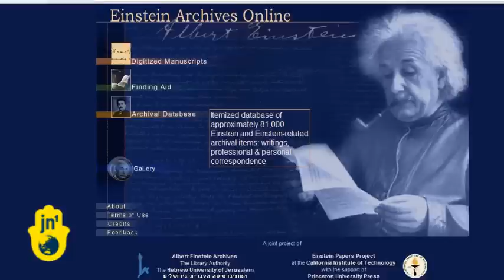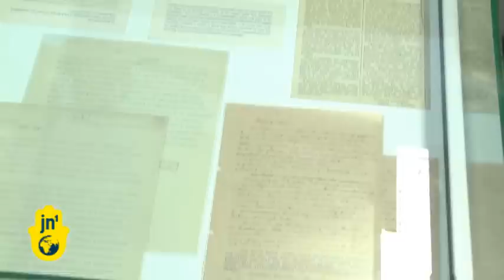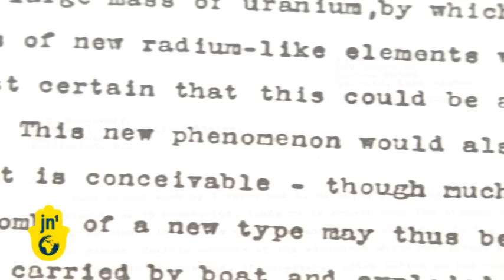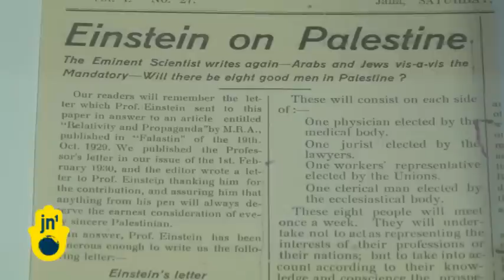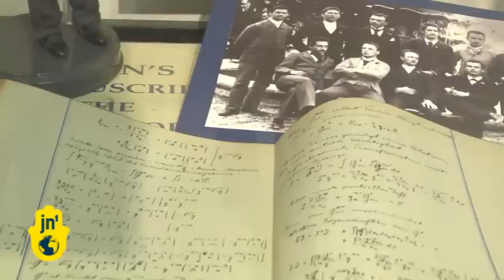Hebrew University's Einstein Archives Now Online: Albert Einstein's Love Letters, Documents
Israel's Hebrew University launched a digitisation project to put their Albert Einstein Archives on the Internet at alberteinstein.info. The German Jewish physicist had bequeathed everything he wrote, over 80,000 documents, to the university he helped establish in 1925. JN1's Jordana Miller visited Hebrew University to interview those involved with the project.

The university began by making available about 2,000 German documents from 1921 and earlier. New documents will be added every few months, and most of them have English translations. The website already contains Dr Einstein's original 46-page manuscript for his General Theory of Relativity from 1915. It's regarded as the most valuable of Einstein's documents. Visitors can also see his Nobel Prize from 1921.

The university has also decided to make Einstein's personal documents available, including love letters written to women with whom he had affairs. The university is publishing them because enough time has passed that no one could be offended. In the first group, there are letters written to his mistress, Elsa Löwenthal, while he was still married to his first wife. He later married Elsa, and she retook the surname of Einstein. The archives contain love letters to at least six women.

The digitisation project was made possible by a generous donation to Hebrew University from Leonard Polonsky, who had already funded a similar project at Cambridge University. Polonsky explained his goals for the project, "The capacity of the human creature to create is matched unfortunately by the capacity to destroy. And so, we have two functions here, at least. One is to protect through digitisation, the other is a kind of democratic [function] making it aware for a vast audience who will use it or not use it, but at least it's out there."

The Einstein Archives include his correspondence with some of the most important people of his time, including Sigmund Freud, Mahatma Gandhi, FDR, and Chaim Weizmann. His letters describe his fear about nuclear weapons, wish for greater equality in America, and hope for democracy in India. They also show he sincerely identified with his Jewish heritage, that he supported a Jewish homeland in modern-day Israel, and that he pushed for peace between Jews and Arabs.

The director of the Albert Einstein Archives, Hanoch Gutfreund, spoke with us about the project, "If you have personality like that: who is politically active, committed, and very opinionated -- who thinks about society, about the fate of human being -- who is at the same time is the most imaginative, innovative scientist -- who has a very complex [and] not simple personal life, you are interested in producing a coherent, integral picture of such a personality. That is what the archives allow us to do, and that is what the 'Einstein on the Web' will show to everybody.

"In his letter to David Ben-Gurion in which he regretfully rejected the offer to become the second president of the state of Israel, he says that he is very sorry [and] very embarrassed that he has to turn this offer down, and he's particularly sorry because his Jewish bond has become his strongest human bond ever since he became aware of our precarious situation among the nations. So according his own testimony and through these archives -- through these documents, we can learn how that bond -- how that human bond -- developed, evolved, and how it was demonstrated throughout his life."